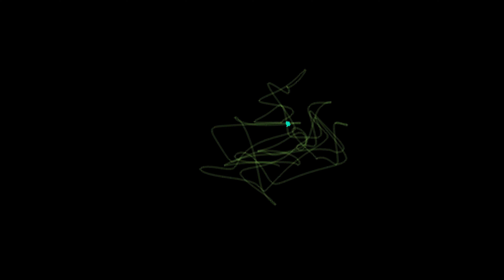Biocycle, VibeRations, Come In #08, GeoMagnetic Records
Biocycle
VibeRations
Come In #08
GeoMagnetic Records